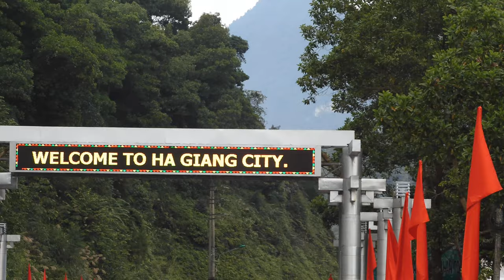Thành phố Hà Giang cuối năm 2019